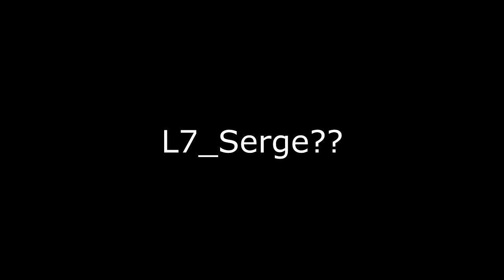EPIC L7 RC RESPONSE!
Looking to buy an awesome custom controller?